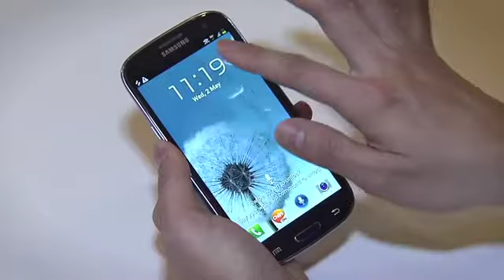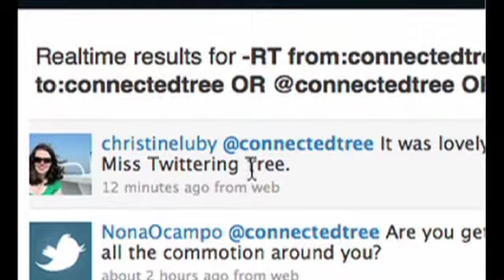Twitter parie sur le contenu vidéo avec Vine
News Tech Hebdo 13/10/12. Depuis le NASDAQ, au coeur de Times Square, retrouvez les temps forts de l'actualité du secteur des nouvelles technologies pour la semaine du 6 au 13 octobre 2012.